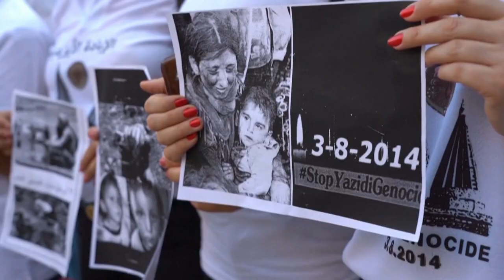Germania, ergastolo a un miliziano dell'Isis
Giudicato colpevole di crimini di guerra e contro l'umanità per la morte di una bambina yazida di 5 anni comprata come schiava